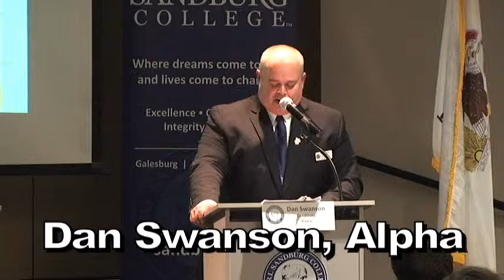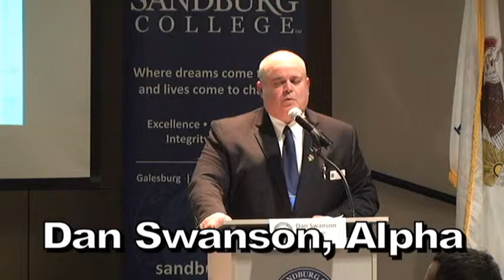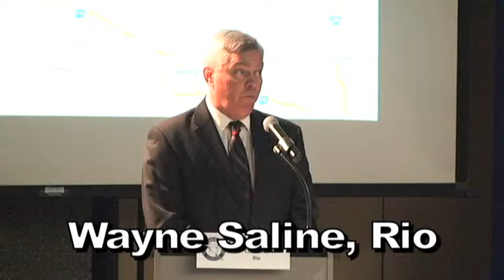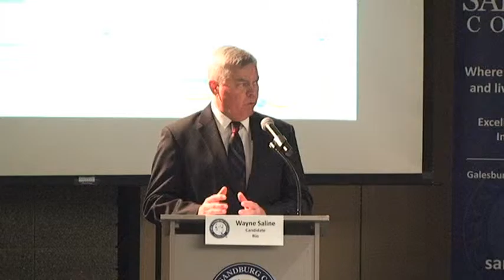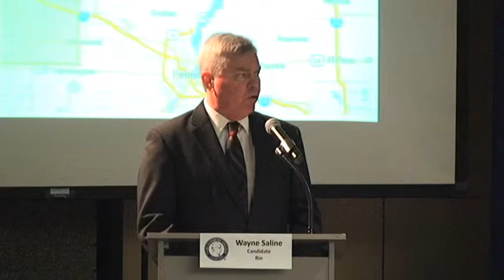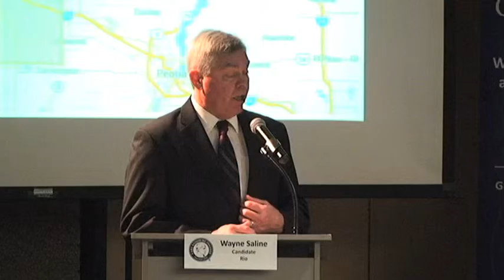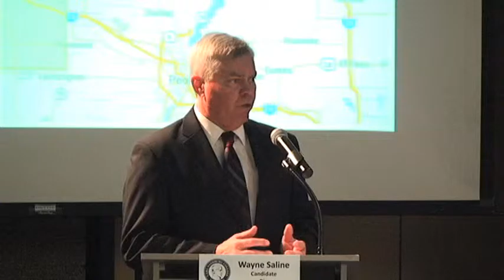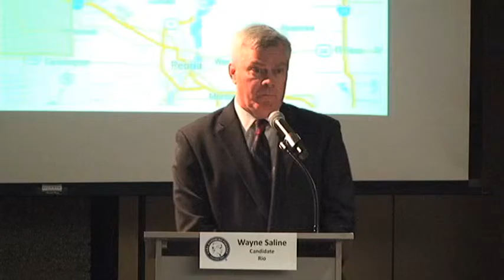Illinois 74th District Republican Legislative Candidate Forum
The winner in the primary will face Democrat Bill Butts of Galesburg in November.